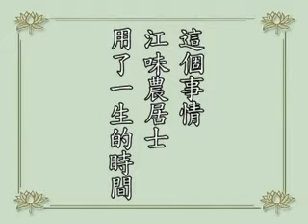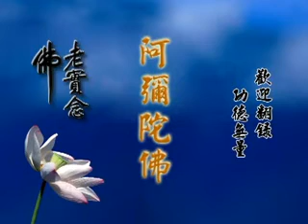淨空老法師:印{金剛經}本二品,弘一蕅益的是[云何應住],其他是[應何云住],究竟哪本較好?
節錄自~學佛答問（第五十二集）
~新加坡佛教居士林

影片字幕：
問：「我印《金剛經》，經文第二品，『云何應住』，是弘一法師手寫的。其他經本是『應何云住』，蕅益大師寫的是『云何應住』。這兩種說法都有根據，請問究竟哪個本子比較好？」
答：這個事情，江味農居士用了一生的時間，他老人家專門修《金剛經》，我記得是用了三、四十年的時間在《金剛經》，給《金剛經》做了一個校訂本。我們過去學《金剛經》，都是依江味農居士的校訂本。往年台中李炳南老居士講《金剛經》也用這個本子，我過去也曾經講過，也是用江老居士這個本子。他根據許許多多的版本仔細校對，不僅是這一句，裡面出入有許許多多地方，這是值得我們做參考的。如果你要印，既然是弘一大師寫的，你就不能更動它，你更動它是錯誤的。這是弘一大師自己負責任，與我們不相干。如果我們跟江居士的本子對照，依照江居士的本子把它寫在旁邊，更正過來，自己讀誦方便，可以 。如果弘一大師寫的跟江居士的校正本是完全一樣的，我們可能相信弘一大師寫的是用校正本。他們差不多是同時代的人，都是大佛學家，都是值得我們尊敬、景仰的，我們對他們有信心。